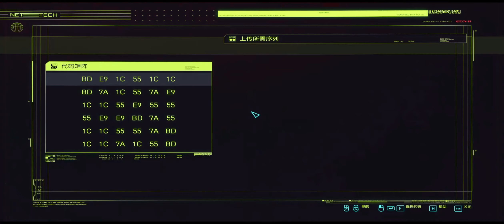赛博朋克2077，琦薇的一眼群击黑客流。Cyberpunk Haker Build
赛博朋克2077，琦薇的一眼群击黑客流 。Cyberpunk Haker Build This video was made with Clipchamp